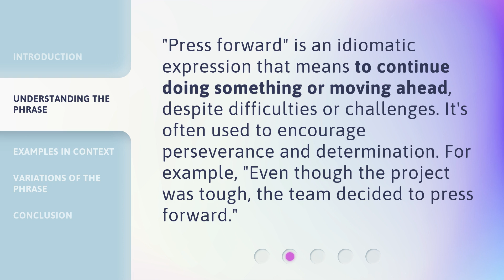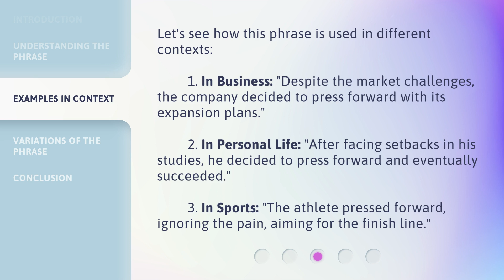Mastering English Phrases: "Press Forward" Explained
Mastering English Phrases: Unlock the Meaning of 'Press Forward' • Discover the true essence of the popular English phrase 'Press Forward' and learn how to incorporate it into your daily conversations. Unleash your communication skills and embrace the power of moving forward with determination and resilience. Watch now to master this impactful English phrase!

00:00 • Introduction - Mastering English Phrases: "Press Forward" Explained
00:28 • Understanding the Phrase
00:50 • Examples in Context
01:21 • Variations of the Phrase